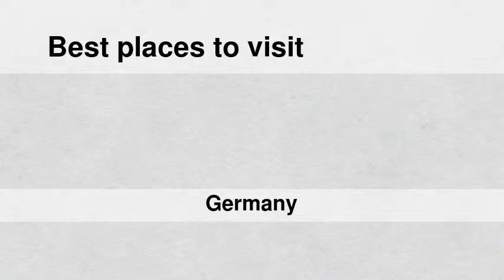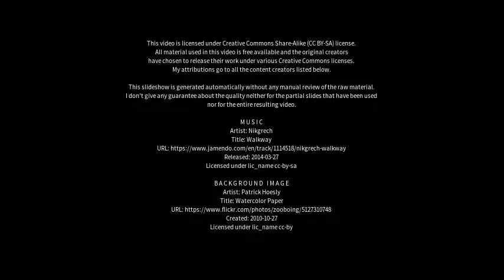Best places to visit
Best places to visit - Güsten (Germany) Best places to visit - Slideshows from all over the world - City trips, nature pictures, etc.